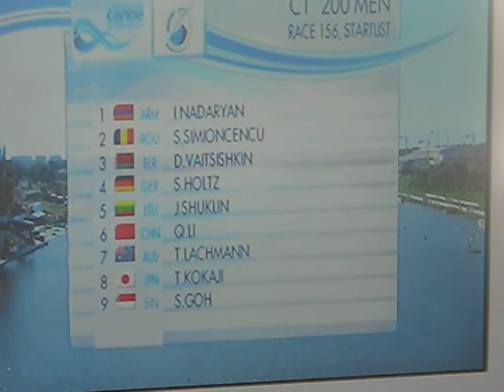C1 200m Semifinal 2010 Poznań Malta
C1 200m